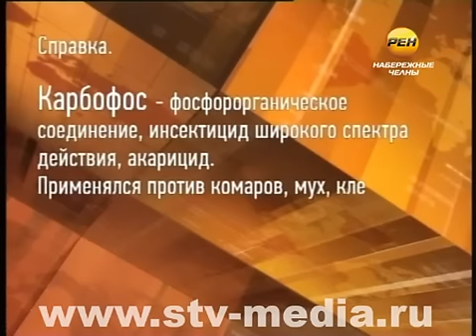Война на почве отравленной почвы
Конфликт огородников перерос в настоящую войну. По мнению одной из дачниц, на ее участке соседи намеренно обработали землю химикатами. В итоге некоторые растения погибли, а плоды других нельзя употреблять в пищу.